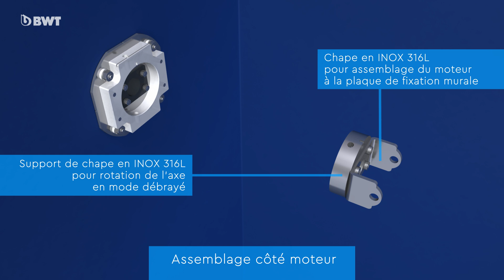BWT Couverture automatique immergée Stardeck - Fixation murale avec débrayage | BWT POOL PRODUCTS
Stardeck protège les grandes et belles piscines !

Vidéo pour modèles AX-IN & INEO AX-IN

► Qui sommes-nous ?
Au service des professionnels, BWT POOL PRODUCTS est un fournisseur multi-spécialiste d'équipements de piscines et de spas.

► Retrouvez sur notre chaîne nos guides d'installation et tutoriels, nos derniers produits et solutions, mais aussi des vidéos pour en savoir plus sur nos services et notre expertise.